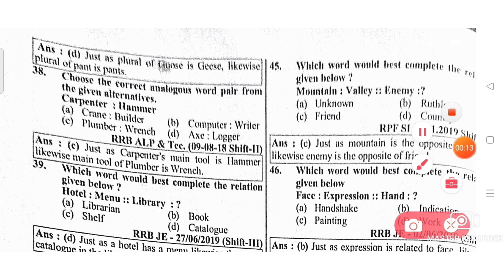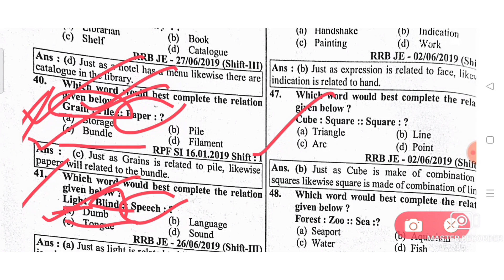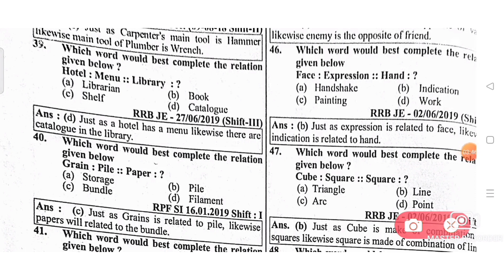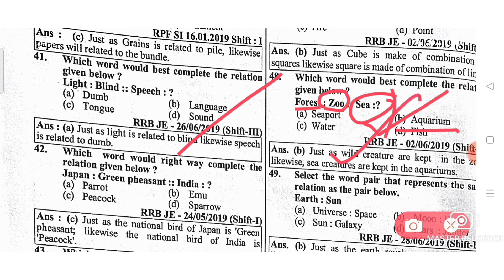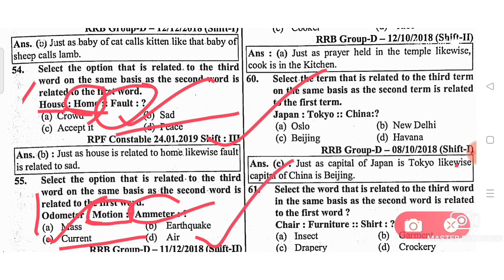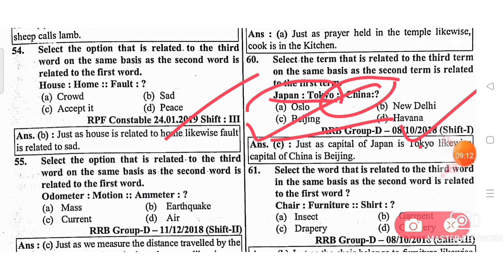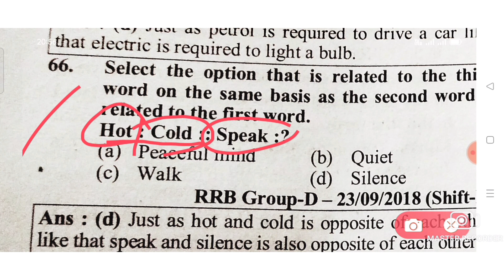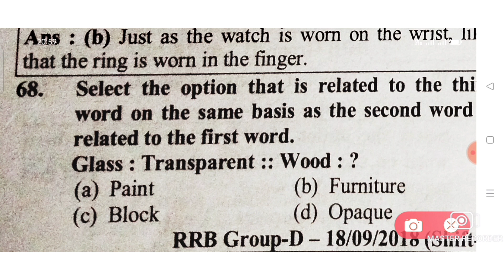Analogy Type 1(part ii)